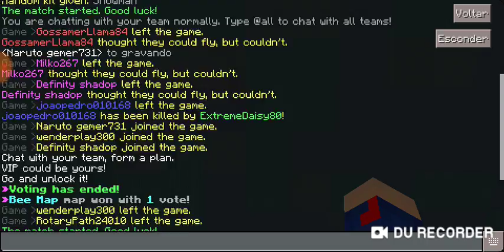Jogardo manecreft com iscritos